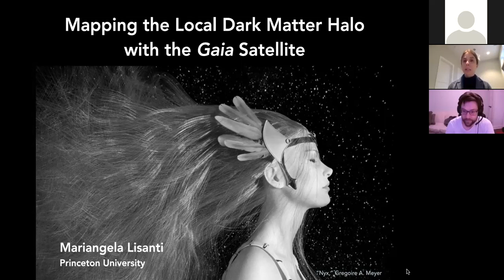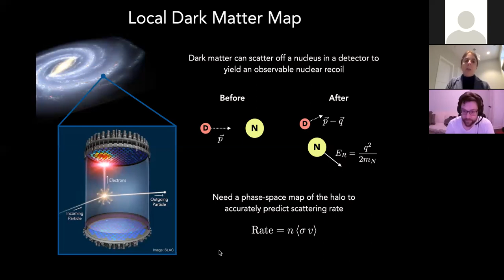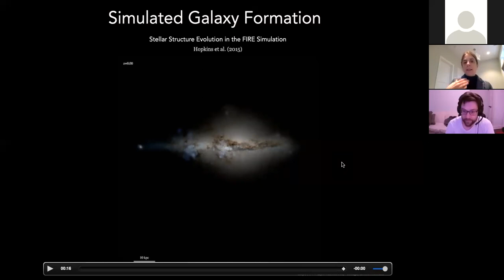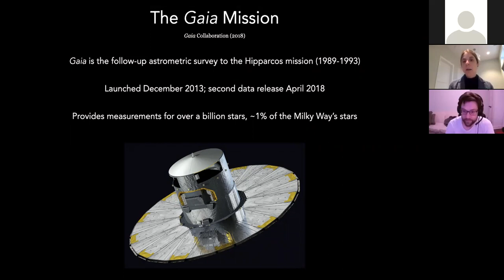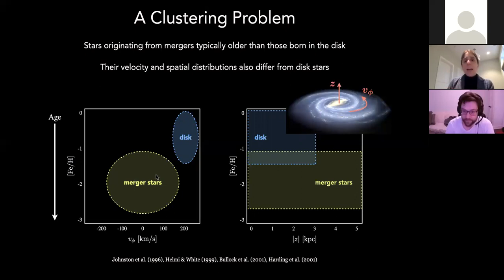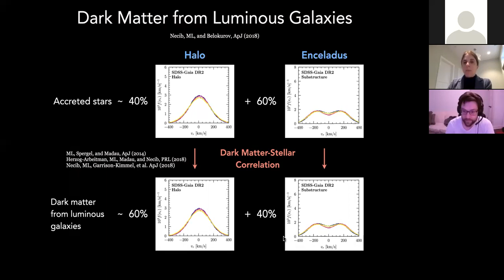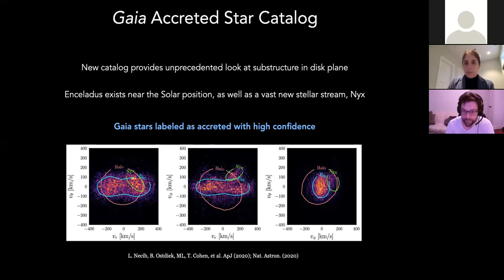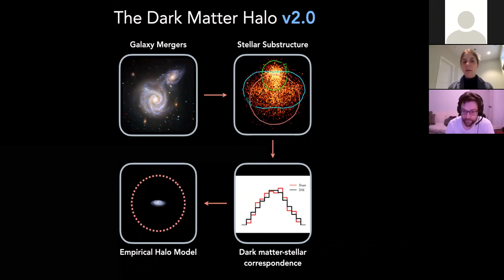Mapping the Milky Way's Dark Matter Halo with Gaia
The Gaia mission is in the process of mapping nearly 1% of the Milky Way’s stars nearly a billion in total. This data set is unprecedented and provides a unique view into the formation history of our Galaxy and its associated dark matter halo. I will review results based on the most recent Gaia data release, demonstrating how the evolution of the Galaxy can be deciphered from the stellar remnants of massive satellite galaxies that merged with the Milky Way early on. This analysis is an inherently "big data" problem, and I will discuss how we are leveraging machine learning techniques to advance our understanding of the Galaxy's evolution. Our results indicate that the local dark matter is not in equilibrium, as typically assumed, and instead exhibits distinctive dynamics tied to the disruption of satellite galaxies. The updated dark matter map built from the Gaia data has ramifications for direct detection experiments, which search for the interactions of these particles in terrestrial targets.